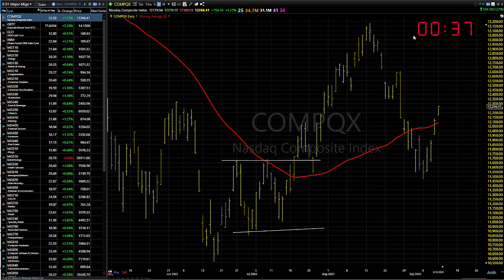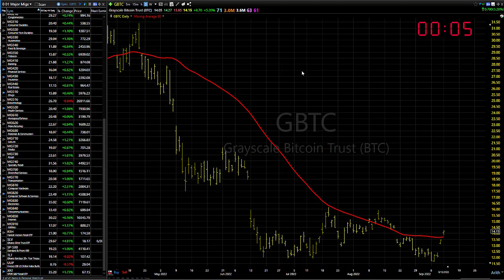09/13/22 Dave Landry's Market In A Minute-Better To Be On The Dock Drinking Beer Wishing......